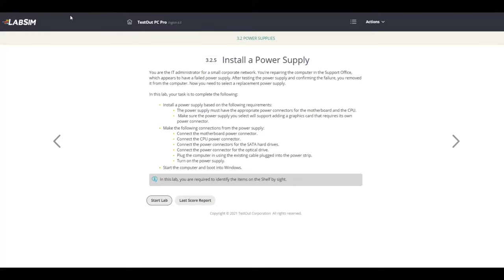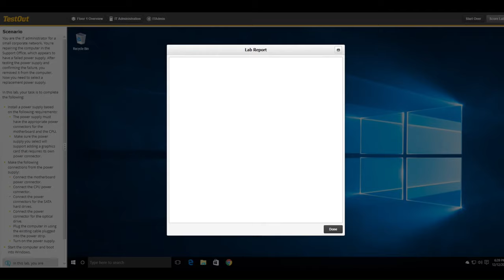3.2.5 Install a Power Supply TestOut PC Pro